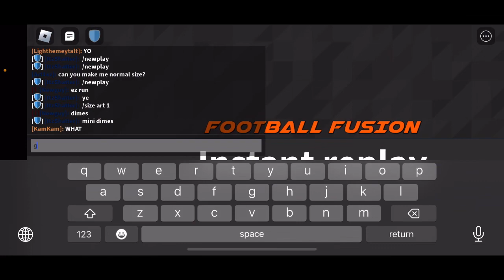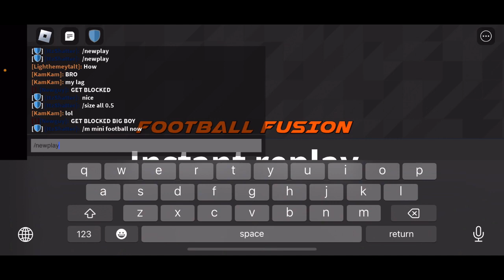Playing FF2 BUT GRAVITY DOESN’T EXIST ANYMORE! [Football Fusion 2 Roblox]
Hey Guys!

In this video, I played Football Fusion 2 in my VIP server with my subscribers but gravity didn't exist anymore so we played a game without it!

topics: football fusion, football fusion 2, ff roblox, ff 2 roblox, football fusion mobile, football fusion roblox, football fusion shorts, football fusion 2 roblox